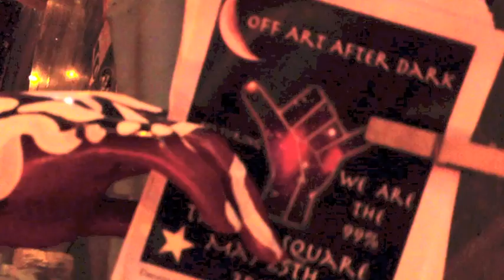Dreams of Tomorrow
Off Art After Dark tomorrow, Friday, May 25, Thomas Square. Free in so many ways.